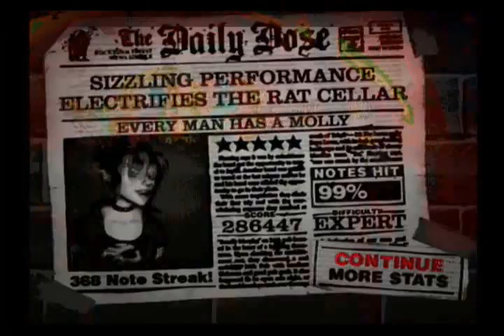Every Man Has a Molly Say Anything GH2 Custom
Every Man Has a Molly by Say Anything

Chart by stewie4gov

Avaialble @ Scorehero.com